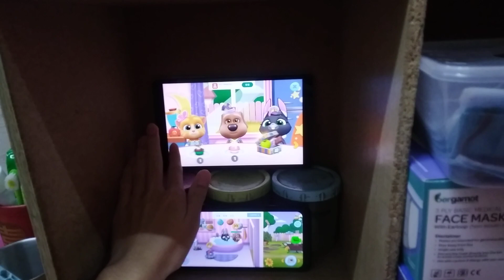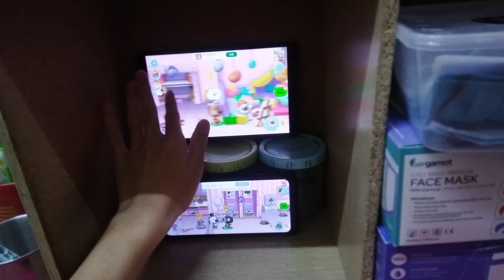My Talking Tom Friends Echo 14189